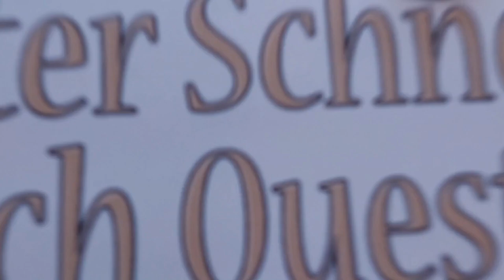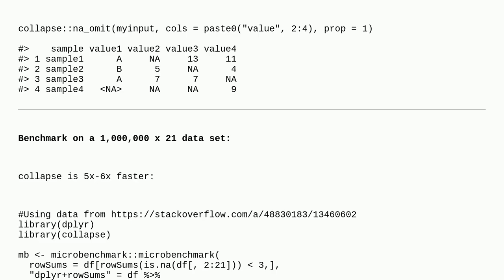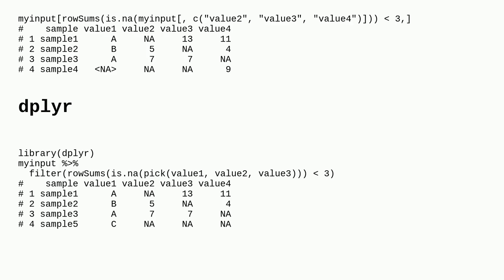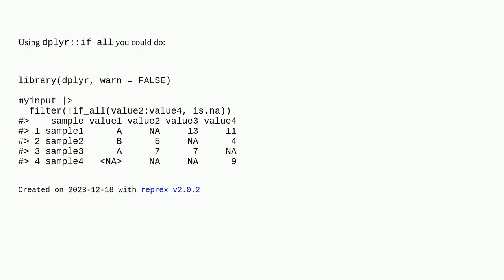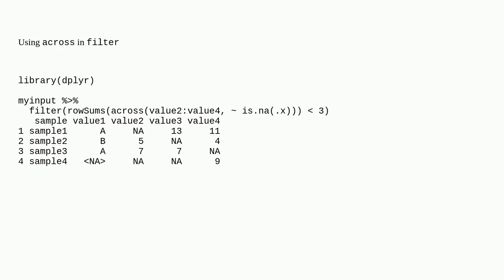Drop rows with NA in multiple columns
A special thanks goes out to the community

  r na dataframe